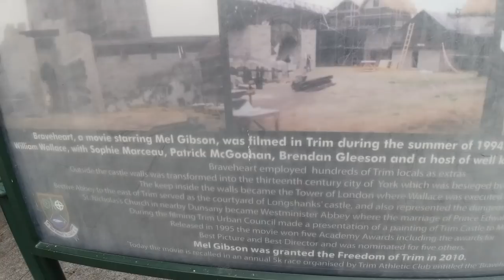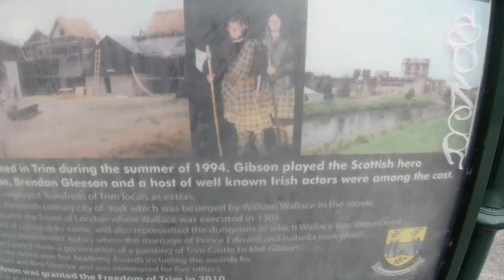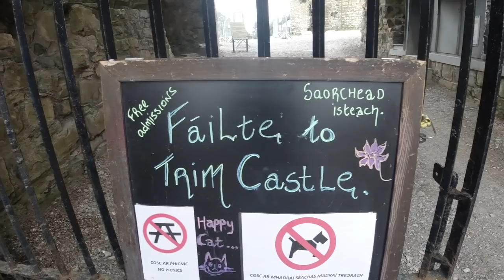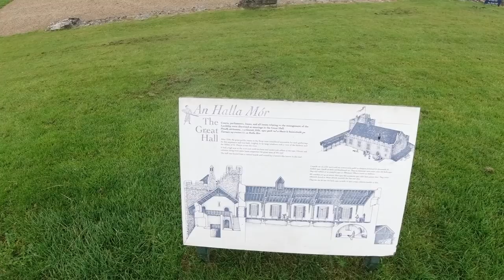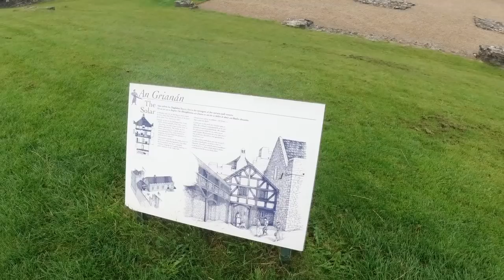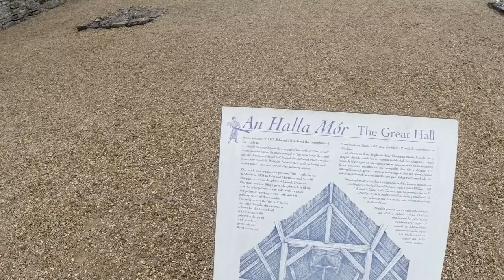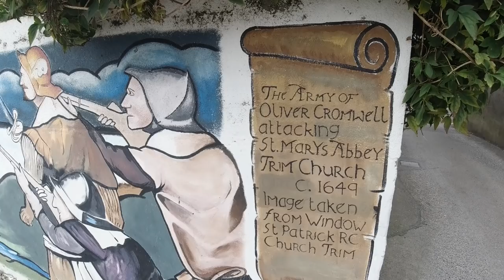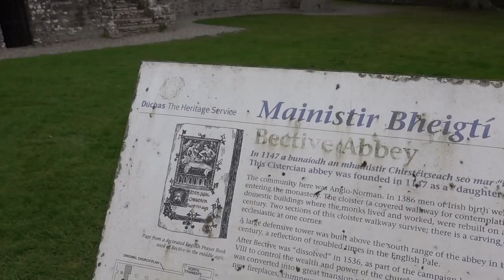ONE DAY IN IRELAND | A Journey Through History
Exploring the impressive Trim Castle in the town of Trim, Ireland. Built in the 12th century, it was a filming location for the Mel Gibson movie Braveheart.

Music during the video (in order):

"Into the Fields" by Headlund
"Robin Adair" by Bonnie Grace
"The Elfin Knight" by Traditional
"Farewell Brave Friend" by Adriel Fair

Video created by Gabriel Morris, who is the owner of all video or photo content. Filmed with a DJI Osmo Action and a Sony RX100 VI